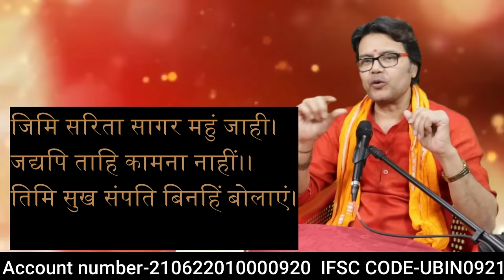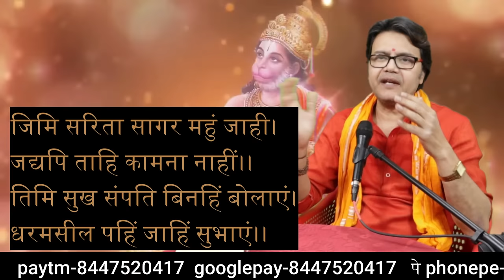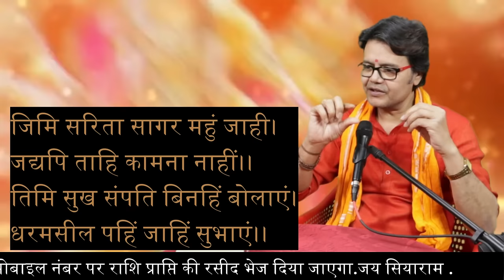सुख और धन-समृद्धि के लिए इस संपूट के साथ कर लीजिए हनुमान चालीसा सही समय है सिद्धि का,Hanuman chalisa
जिमि सरिता सागर महुं जाही।
जद्यपि ताहि कामना नाहीं।।
तिमि सुख संपति बिनहिं बोलाएं।
धरमसील पहिं जाहिं सुभाएं।।
जय सिया-राम,हनुमान जन्मोत्सव के शुभ अवसर पर हनुमान भक्ति धार्मिक न्यास द्वारा सदस्यता अभियान(membership) चलाया जा रहा है आप भी न्यूनतम 101 रुपए राशि trust को देकर हनुमान भक्ति का सदस्य बनें जो 1 साल के लिए मान्य होगा। आप राशि देने के बाद पूरे पते के साथ 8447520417 पर watsapp कीजिए।आप इस माध्यम से योगदान दें,Hanuman Bhakti Account number-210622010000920  IFSC CODE-UBIN0921068. SR PLAZA SEC 16 A VASUNDHRA GHAZIABAD, UP 201012.    paytm-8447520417  googlepay-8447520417   पे phonepe-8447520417, आपके मोबाइल नंबर पर राशि प्राप्ति की रसीद भेज दिया जाएगा.जय सियाराम .

जय सिया-राम, हनुमान भक्ति से संबंधित कार्यों का प्रचार-प्रसार हनुमान भक्ति धार्मिक न्यास(Trust) Regd.no-5651 Ghaziabad UP के माध्यम से किया जाता है , संस्था के द्वारा धार्मिक अनुष्ठान, सनातन धर्म के प्रचार के साथ कई जन-कल्याणकारी कार्यों का संपादन किया जाता है।आप इस माध्यम से  हनुमान भक्ति धार्मिक न्यास  में अपना योगदान दीजिए।

1.हनुमान जी कलयुग में कहां है
2.हनुमान जी की फोटो
3.हनुमान जी की फोटो
4.हनुमान जी की आरती
5.हनुमान जी का निबंध
6.हनुमान जी की गदा का नाम क्या है
7.हनुमान जी की कथा
8.हनुमान जी के दर्शन करने का मंत्र
9.सपने में हनुमान जी को देखना
10.हनुमान मंदिर कनॉट प्लेस
11.hanuman bhakti channel
12.hanuman chalisa